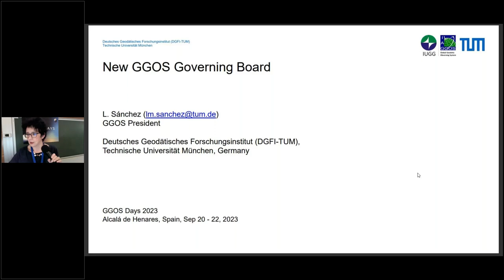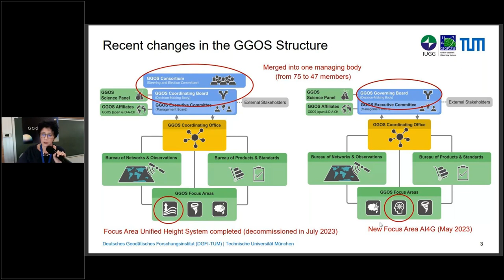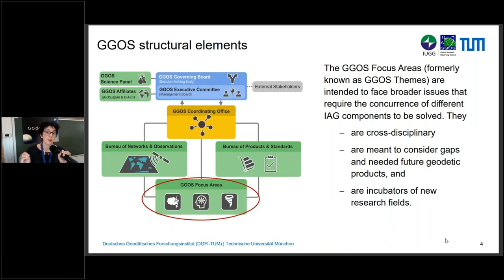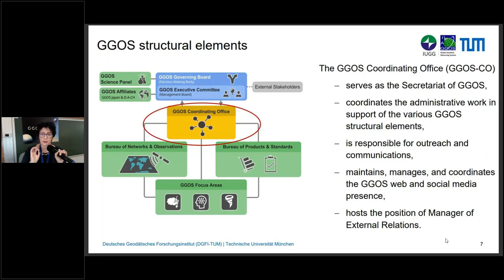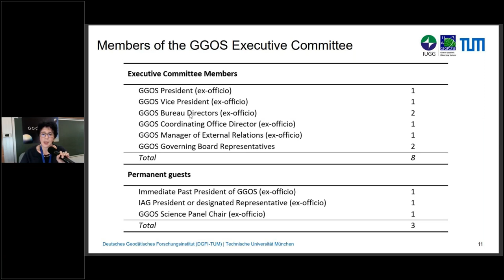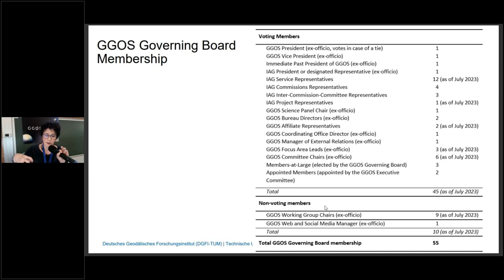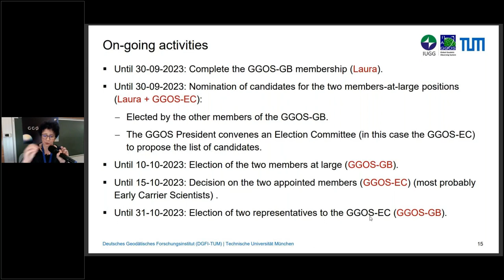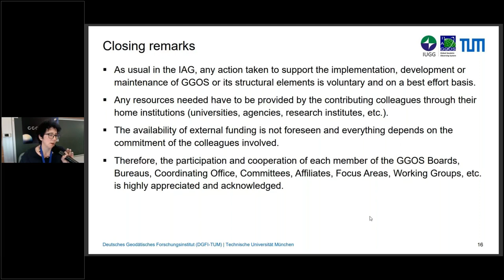2.2 The new GGOS Governing Board (Laura Sánchez) - GGOS Days 2023